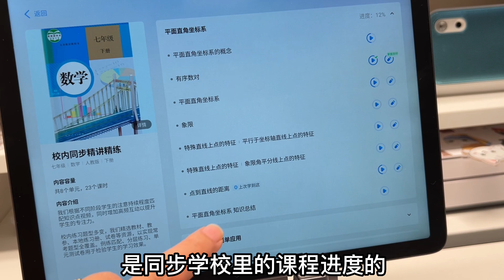小艾不是天生的学霸，好的学习态度很重要，还要搭配父母的帮助！【吃饭睡觉逗艾艾】